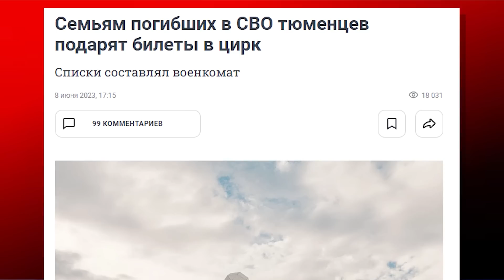Новый прорыв ВСУ в Донецкой области, обстрелы Кривого Рога, Путин потерял друга | БЕСПОДОБНЫЙ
Каждый день армия, которая регулярно получает новый позор на фронте совершает новый теракт против мирного населения. Ночью кремлевские ракеты попали в жилой дом в Кривом Роге, а тем временем ВСУ освобождают новые территории..